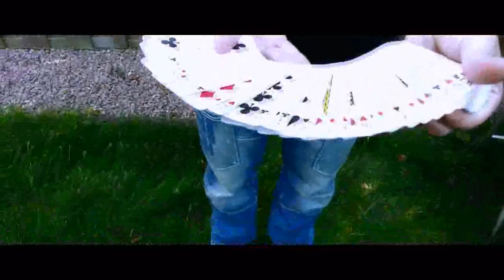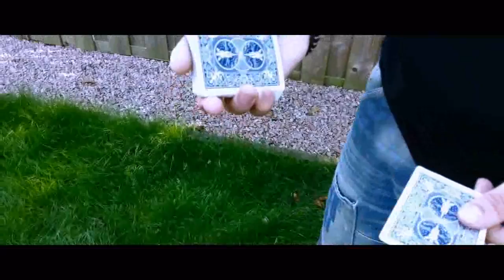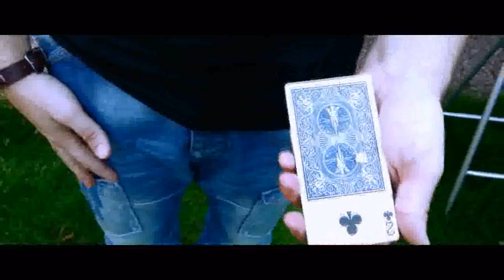The Hole (with DVD) by Peter Eggink - Trick video 2